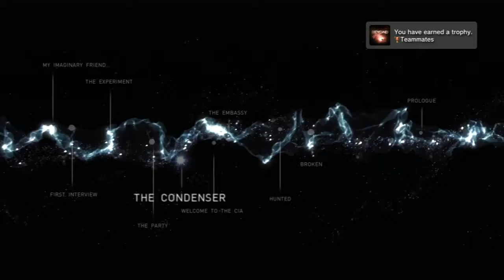Beyond: Two Souls - PART 4 - Scary Place!